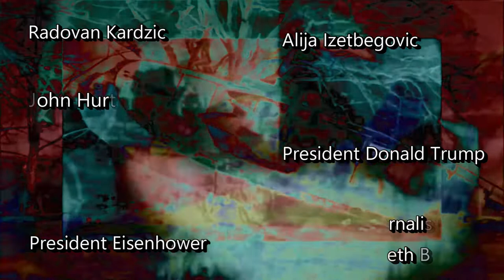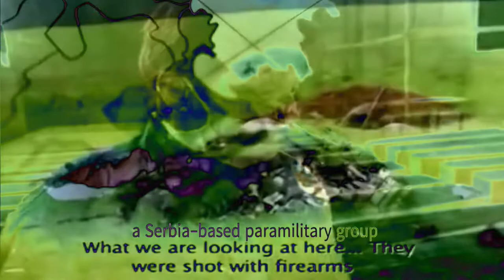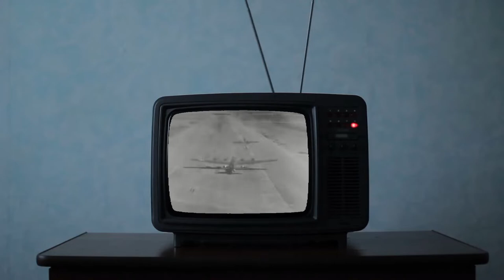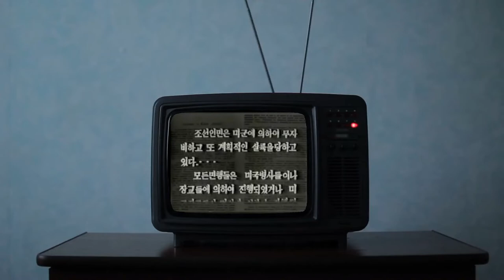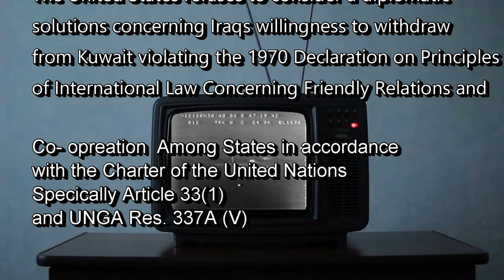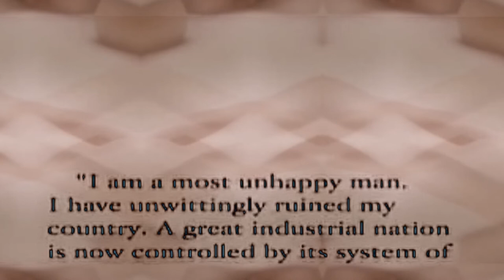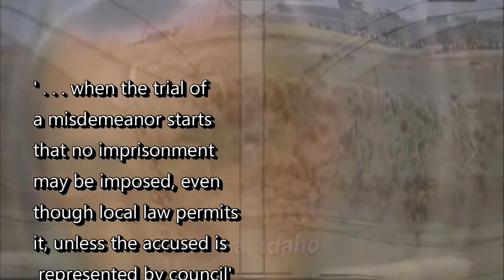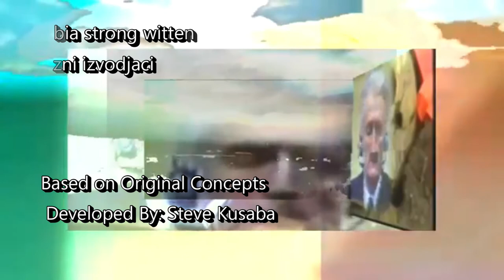Bringing light to darkness part 3 (war)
The film series of Bringing Light to Darkness continues it's examination of ruling class structures and the effects upon the rights of man. Part three, War, examines the total disregard of the rule of law (international law) when it serves the interests of the ruling class and the effects upon the peoples of the world throughout history.
The film paints scathing indictments upon the ruling class and their relationship to the military industrial complex and the effects those relationships have upon the common man.

Citations and references are included to encourage viewers to research and learn about the violent history they have taken part in  By supporting the oppressive structures that dominate their ways of thinking and action from monetary control to marching off to die or dying in a bombed out crater, or acting as a peace or anti-war protestor while continuing to feed the war machine through accepted taxation, the person doing becomes an accomplice..

David's approach to the film is to paint a more surreal world in an attempt to make the horrors of war more visually palatable to the viewer.

Steve's music in the film is an exercise in the complex and diverse soundscapes drawn from the Centrifugal Satz Clock (a 47 hour Omni musical) and from the film "Life Cycle of the Proletariat"